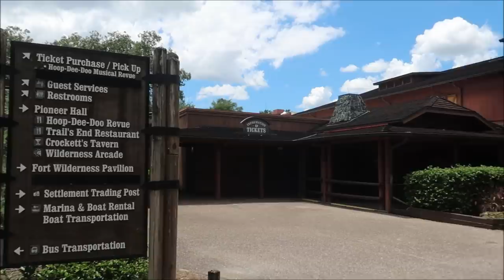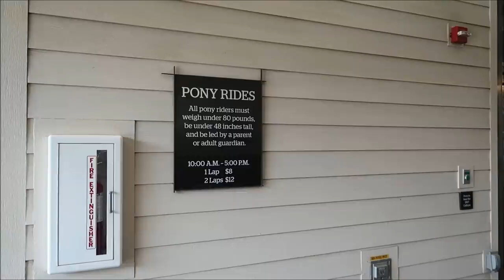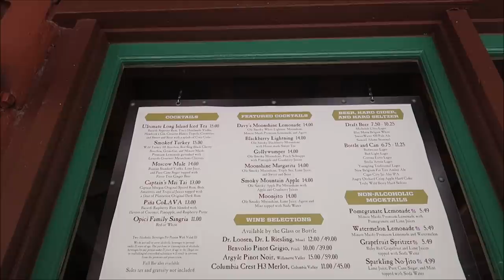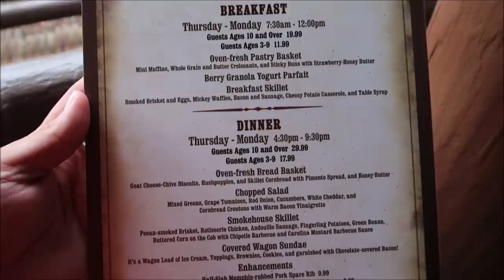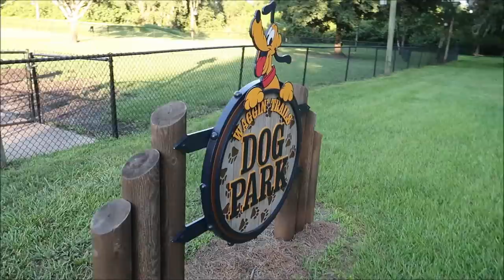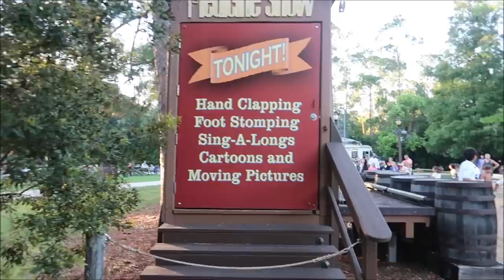Disney’s Trail’s End Restaurant 2021 | Fried Chicken & NEW Menu | Disney’s Fort Wilderness Resort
Old-Fashioned Fare Available Daily
Head off your hunger at breakfast, and dinnertime too, with all-you-care-to-enjoy American favorites in a rustic locale. From sun up to sundown, your taste buds are guaranteed an expedition through flavor country!

The Setting
Round up your settlement and sail across Bay Lake to a time of pioneers. Nestled on 750 wooded acres inhabited by enchanting wildlife, Trail’s End Restaurant is one dining destination you’ll want to allow plenty of time to reach. Getting there is a trailblazing adventure unto itself!

At suppertime, mosey on in for all-you-care-to-enjoy skillets featuring pecan-smoked brisket, rotisserie chicken, andouille, fingerling potatoes, corn on the cob and green beans. And before you bid us happy trails, be sure to try our covered-wagon sundae—featuring a wagon-load of ice cream, brownies, cookies and chocolate-covered bacon.

3211 Vineland Rd
PMB# 244

Sandi Wooley

Lisa Desilets

Kelly Gazzola

Sheyenne Boerker

Laura Moeller

Erika Magnus

Heather Szymczak

David P

Jon Brooks

Shelley Powers-Pearson

Bonnie Wilson

Julie Marciante

Misty Stanton

Andrea Luttrell

Kelli

Sharon Langone

Lisa Klukas

Lars Steenberg

Maja Christensen

Lisa Beachy

James Steffenson

Emma Still

Alma Steinhilber

Melanie Watson

Birtha Feegina

Michelle Shervino

Karlee Tharp

Nicky Blakeman

Team Us

Jared Lopez

Corinne

Savannah Sanders

beelsberg

Matt Johnson

FlynnLives

Rich Lazar

Stephen McIlhenny

James Zieske

Shaun Rothery

DOM

Tonya Gust

Al Bob

Caryn Haywood

kevin way

Richard

Lauren Youngberg

Chad Barker

Jackie Pillinger

Dan Hatfield

Elissa Schmidt

Sue Burnham

Jeff Renfrow

Andrew Singer

Tasha Burns

Karin Misdom

AVEIRO DAN

Mat Saunders

Neil Roberts

Keith Lousley

Tiffany Balbuza

Steve W

Andrew Frueh

James Emory

Catherine&Chris

Wendy Reinmiller

Marcie Lee

JT McWilliams

Theresa Asperti

Kate Francis

Will Culbertson

April King

Stephanie Wheeler

Jonathan Wyman

Sparrøw Rollins

Dustin Whitfield

Jeff Blacker

Alexondra Lee

Ron Fox

Nickr2190

Tracie Hess

Lee Taylor

Jennifer Stewart

Googly BearKEB

Rollerblades451

Brian H

Ashley Short

Jon May

Lisa A

Jenni

Ian Boldsworth

Kim Wilson

Mat Piscatella

Amanda AJ

Heather Ludwig

Bill Barsh

Bobby Tyning

Sarah

Kirk Hofeling

Josh

Sherman_117

Janet S.

Ashley Whitaker

Stacie Webster

Patricia Jean

Joy Frye

Blake McAskill

Alli Nivison

Britt Graves

Chris Yobb

Arthur Childs

Jessica Fox

ALEXSANDRA WATSON

Troy Parker

The Zimmermans

Mike Wennmacher

Prinsez54

Liz W

Eric Eggink

Bobby Preteau

Chad Jennings

Rachel Son

Stacy Ludwig

Ryan Tyler

Victoria Thompson

ERNIE NOLTE
Ashley Short

Jon May

Lisa A

Jenni

Ian Boldsworth

Kim Wilson

Mat Piscatella

Amanda AJ

Heather Ludwig

Bill Barsh

Bobby Tyning

Sarah

Kirk Hofeling

Josh

Sherman_117

Janet S.

Ashley Whitaker

Stacie Webster

Patricia Jean

Joy Frye

Blake McAskill

Alli Nivison

Britt Graves

Chris Yobb

Arthur Childs

Jessica Fox

ALEXSANDRA WATSON

Troy Parker

The Zimmermans

Mike Wennmacher

Prinsez54

Liz W

Eric Eggink

Bobby Preteau

Chad Jennings

Rachel Son

Stacy Ludwig

Ryan Tyler

Victoria Thompson

ERNIE NOLTE

Rebecca Anderson

Jenny Walter

Mike Elliott

Robert Belliveau

Tina Spicer

Edward Williams

Kayla Barnett

Kristi Mikle

James Connelly

Regina & Michael

Ann Kennedy

Jill Burns

Guy Turnquist

Shane Hebert

Christine Beebe

Sheryl Potter

ScubaCat3

Texas Takes

Jesse Burrows

Brock Belinske

Tracey Armstrong

Thomas Young

Mary Place